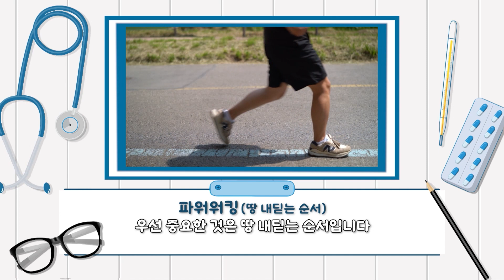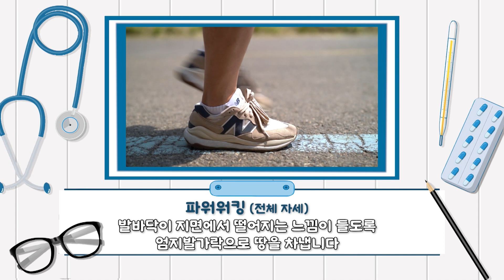[클립] 🏃‍♂️ 가벼운 운동으로 몸 건강과 뇌 건강 지키기! | 이병욱 박사의 암을 이기는 건강 바이블 | 퐁당 오리지널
풀버전 보러 가기